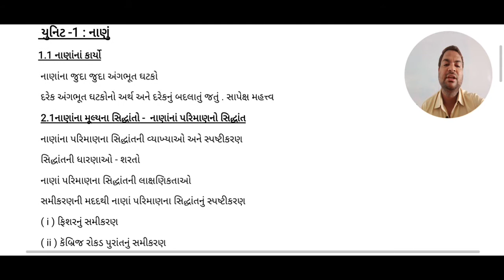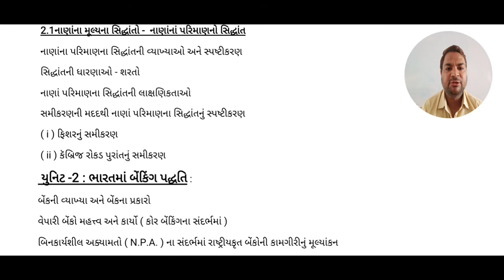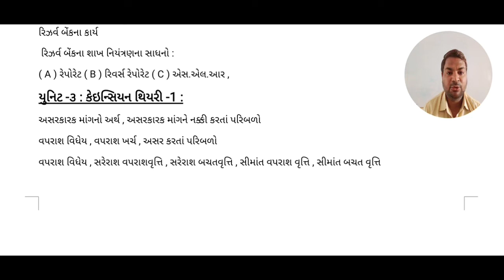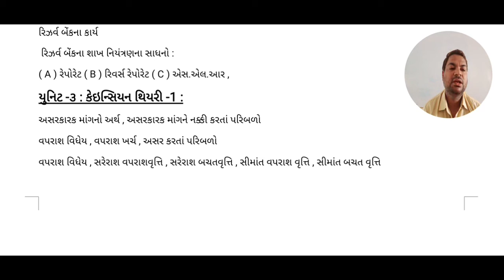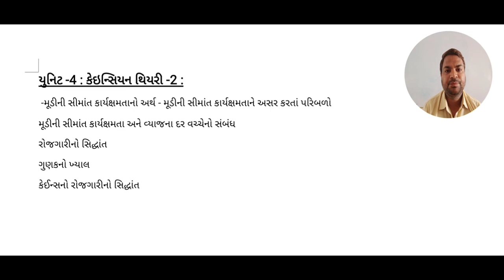સેમ ૩ બી કોમ વિષય અર્થશાસ્ત્ર અભ્યાસક્રમ